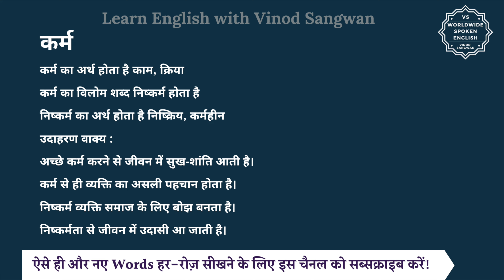कर्म का विलोम शब्द क्या होता है | कर्म का अर्थ | कर्म का अर्थ और विलोम शब्द समझें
आज हम इस विडियो में सीखेंगे कि कर्म का विलोम शब्द क्या होता है और इसका अर्थ क्या होता है और साथ में हम कुछ उदाहरण वाक्यों से भी इसे और अच्छे से समझेंगे।

कर्म का अर्थ होता है काम, क्रिया

तो कर्म का विलोम शब्द यानि कि विपरीतार्थक शब्द होगा निष्कर्म और निष्कर्म का अर्थ होता है निष्क्रिय, कर्महीन

आइये अब हम कर्म और निष्कर्म को कुछ

जैसे कि आप कह सकते हैं :

अच्छे कर्म करने से जीवन में सुख-शांति आती है।

कर्म से ही व्यक्ति का असली पहचान होता है।

निष्कर्म व्यक्ति समाज के लिए बोझ बनता है।

निष्कर्मता से जीवन में उदासी आ जाती है।